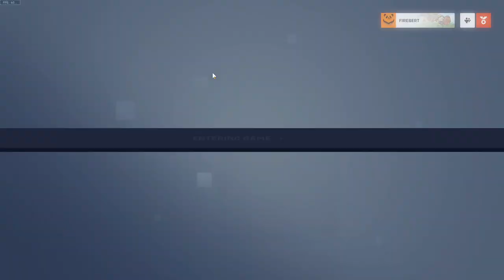Dallas Fuel Pro Pugs (Firebert PoV ft Edison)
My mic wasn't working, but we ROLLED